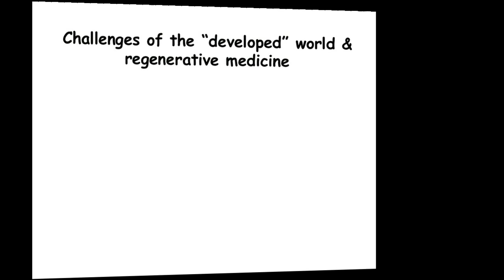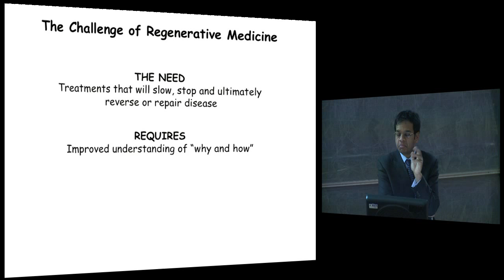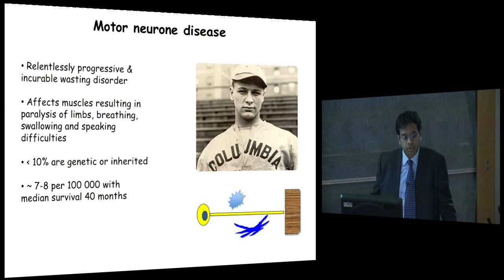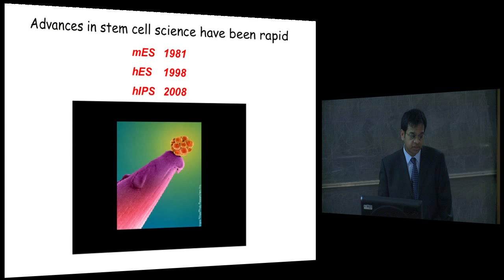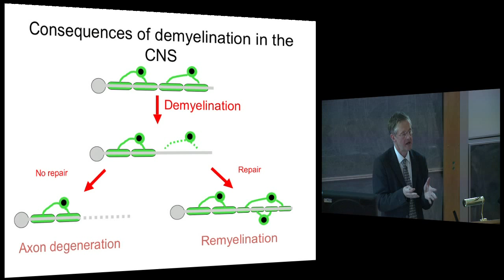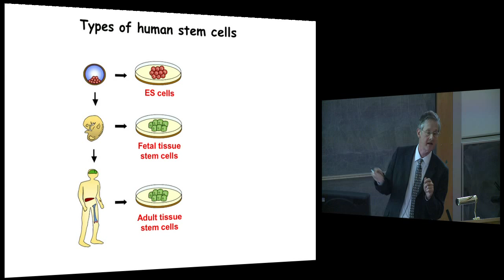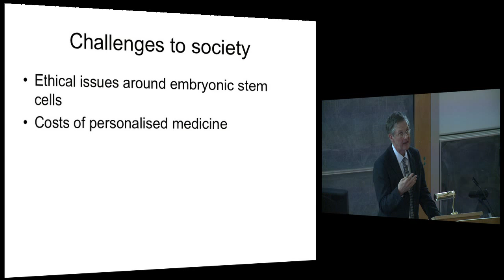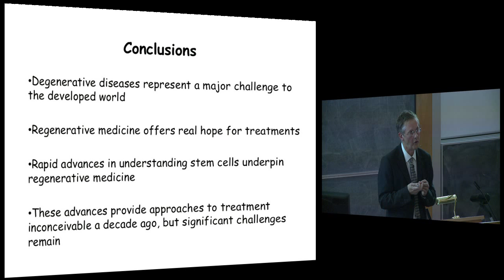Professors Chandran and ffrench-constant - Are stem cells the future of regenerative medicine?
Professor Siddharthan Chandran is Director of the Euan MacDonald Centre for Motor Neurone Disease Research at the University of Edinburgh. Professor Charles ffrench-Constant is Chair of Medical Neurology at the Centre for Regenerative Medicine at the University of Edinburgh.

Recorded on Tuesday 9 November 2010.